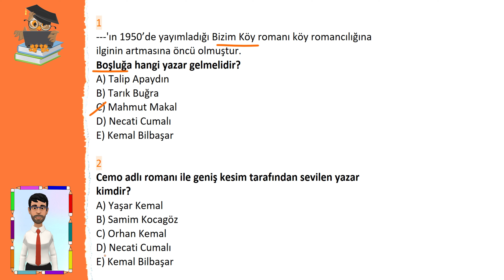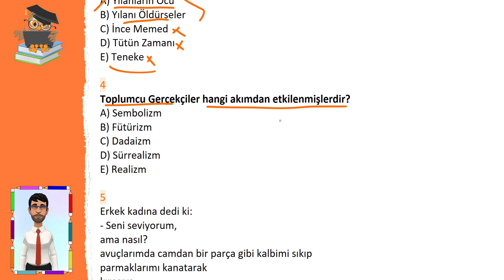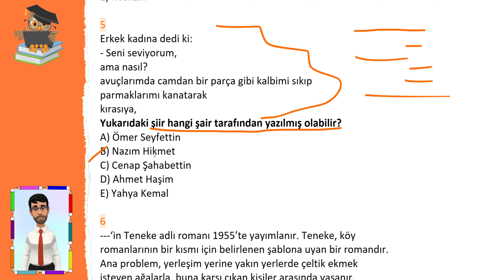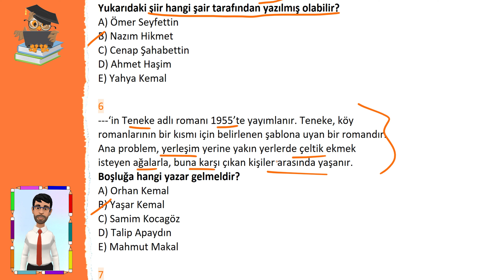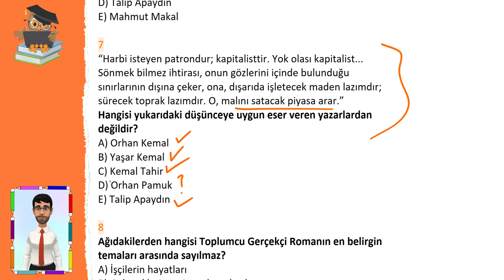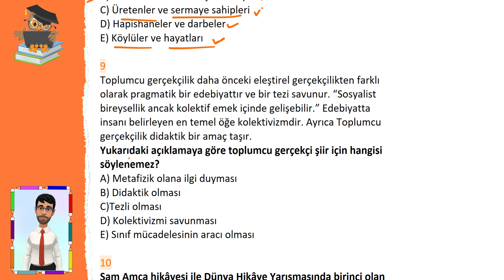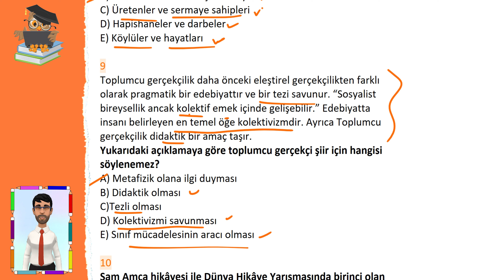TOPLUMCU GERÇEKÇİLER SORU ÇÖZÜMÜ